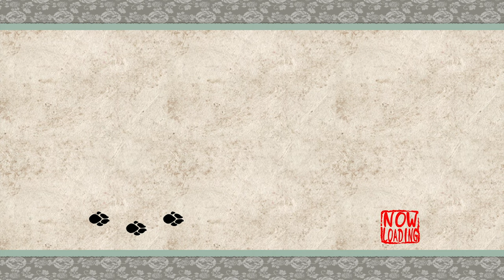Let's Play Okami (#40) - Owl Out Brawl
On this episode of let's play Okami we ponder the orb, as well as push the orb, and bump into the orb. We also close out Wawku Shrine with the fight against Lechku & Nechku

Referenced article (I actually remembered to include it! Please clap)

Wiki-scription:

Ōkami (Japanese: 大神, lit. "great god" or "great spirit") is an action-adventure video game developed by Clover Studio and published by Capcom. It was released for PlayStation 2 in 2006 in Japan and North America, and in 2007 in Europe and Australia. After the closure of Clover Studio a few months after the release, a port for Wii was developed by Ready at Dawn, Tose, and Capcom, and released in 2008.

Set in classical Japan, Ōkami combines Japanese mythology and folklore to tell the story of how the land was saved from darkness by the Shinto sun goddess, named Amaterasu, who took the form of a white wolf. It features a sumi-e-inspired cel-shaded visual style and the Celestial Brush, a gesture-system to perform miracles. The game was planned to use more traditional realistic rendering, but this had put a strain on the graphics processing of the PlayStation 2. Clover Studio switched to a cel-shaded style to reduce the processing, which led to the Celestial Brush concept. The gameplay is modeled on The Legend of Zelda, one of director Hideki Kamiya's favorite series.

Ōkami is one of the last PlayStation 2 games released prior to the release of the PlayStation 3. Although it suffered from poor sales, the game received critical acclaim, earning IGN's 2006 Game of the Year. The Wii version earned similar praise, though the motion control scheme received mixed reviews. A high-definition port, remastered by Capcom and HexaDrive, was released on the PlayStation 3 via the PlayStation Network in October 2012 and for retail in Japan in November 2012, supporting the use of the PlayStation Move motion controller. The port was also released for Windows, PlayStation 4, and Xbox One in December 2017 worldwide, and for Nintendo Switch in August 2018. Mainstream adoption of the game has improved with the release of these remasters, and Ōkami is now considered to be one of the best video games ever made, as well as an example of video games as an art form, aided by the improved art details and graphics resolutions.

A spiritual successor on the Nintendo DS, Ōkamiden, was released in Japan in September 2010, followed by North America and Europe in March 2011.

►Thanks to my Patrons: update!!!

Jean
xero
Protofighter
clericbeastie
Moody
Bryan Garofalo
Matti Hansson
Lewis O'Brien
boxlan27
InvincibleReason
Ditlutz
NotATickWithWifi
Feroluce
Luddy77
SadSaladDressing
Miriam
Beau Smith
hyjenks
Zedis
Sindre Lind-Ã…kerblom
L. C.
William Moran
SYmphoniC
Jose V. Lopez Jr.
Calvin Moisan
Nick Marek
Amanda
Marius Karst
David Ennever
Cracky
Axel Faes
Wolfman500
Zee33
Jakub Å vejda (Demix)
Victoria Richardson
Sage Derby
Dankiac
Sabella Fionnlagh
Kevin English
Unawarewolf
Elliott J
Brenton Buchanan
Edmund Wu
Victor T.
Sign Dhole
Absinthemiasma
Victoria Price
mifiamigahna
Valeria P.
Dhumina
A sudden absence of bees
Demi Frost
jman4747
Chris Meixner-Croft
Robert Bartoszek
Joy likes football
Erik Fleischer
Kyle
Fitness To Cosplay
Daniel Wilson
Evan
Knathaniel C
Sam
Lord Australopithecus
Captain Calamity
Joseph Coco